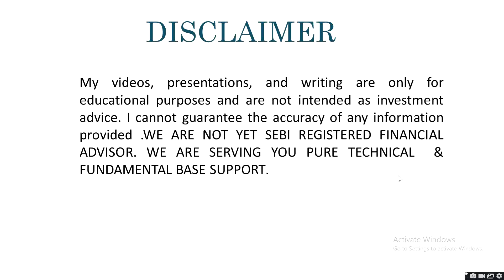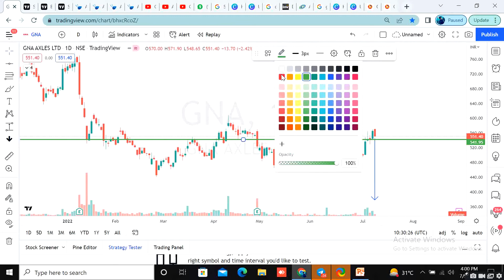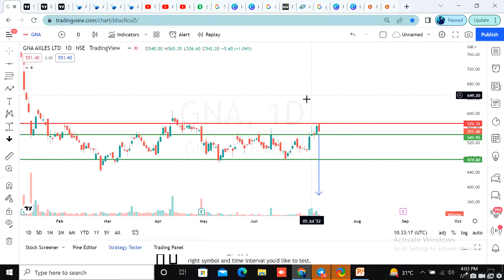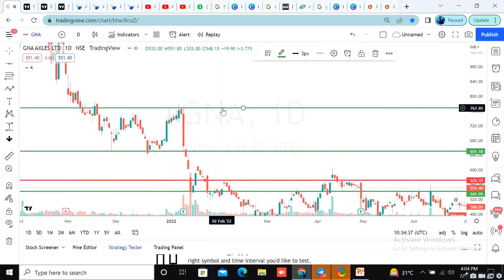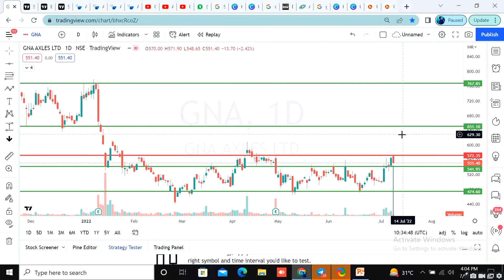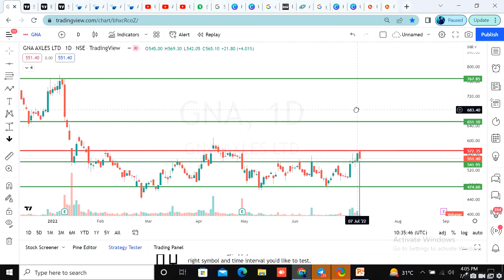Stock Analysis | GNA Axles Ltd Latest News | GNA Price Prediction I Best Stock To Buy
GNA Axles Ltd. has a large variety of Axle Shafts ranging from 1.5kg to 65kg & capacity to produce upto 165kg producing about 2 million Axle Shafts annually.

Buy Range @ 550
Target 742
Stop-loss 514

For swing or Positional Traders

I am sure many of you have been searching for questions like , what is Nifty, Bank Nifty & Equity Stocks ? your wait is over, AffinityBull is here to help you all with these type of queries.

00:00 - Start
00:05- Disclaimer
00:40- Technical Analysis
4:01- Joining Details

Twitte ► crypto_coin__

Daily Stock Analysis | SGNA Stock Analysis | GNA Price Target Tomorrow | GNA Latest News | GNA Axles Ltd Price Prediction | Swing Trading Strategy in GNA Axles Ltd I GNA Axles Ltd support I GNA Axles Ltd I GNA News I GNA price movement I GNA Price Target